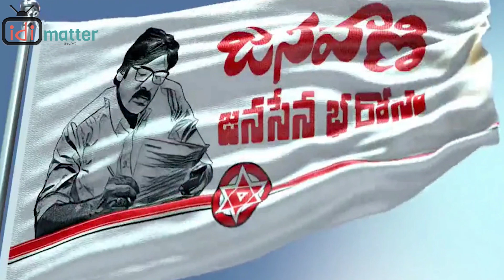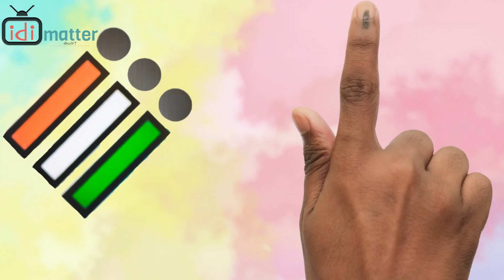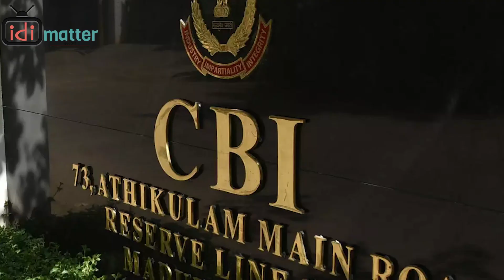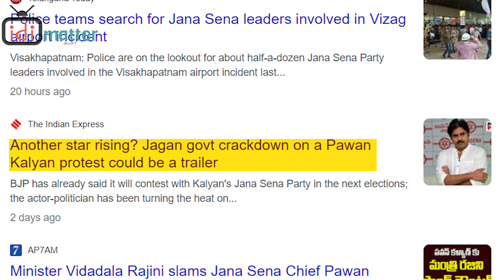Janasena VS YCP At Vizag Full Story | AP Politics | Janavani | Pawan Kalyan Chandrababu | idi matter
Hello Viewers,
This video is all about Pawan Kalyan & ycp clash at Vizag explained the complete story, garjana pawankalyan janasena janavani politicalnews the points mentioned below
1.) When Jagan Stopped by AP Police at Vizag airport ( వైజాగ్ ఎయిర్‌పోర్ట్‌లో జగన్‌ను ఏపీ పోలీసులు ఎప్పుడు ఆపారు )
2.) When Chandrababu Stopped by police at Tirupathi airport ( తిరుపతి విమానాశ్రయంలో చంద్రబాబును పోలీసులు ఎప్పుడు ఆపారు )
3.) Why Clash Happened Between Janasena &  Ycp ( వైసీపీకి జనసేనకు మధ్య ఎందుకు గొడవ జరిగింది )
4.) Actually What happened at vizag ( నిజానికి వైజాగ్‌లో ఏం జరిగింది)
5.) Police officer & Pawan Kalyan Conversation ( పోలీస్ ఆఫీసర్ & పవన్ కళ్యాణ్ సంభాషణ )
6.) Pawan Kalyan Reply to Ycp ( వైసీపీకి పవన్ కళ్యాణ్ సమాధానం )
7.) That day night at Novotel ( ఆ రోజు రాత్రి నోవాటెల్‌లో )
8.) 3 Capitals & Decentralization ( 3 రాజధానులు & వికేంద్రీకరణ )
9.) Why Special treatment for Pawan ( పవన్‌కి స్పెషల్‌ ట్రీట్‌మెంట్‌ ఎందుకు? )
10.) Democracy in danger ( ప్రమాదంలో ప్రజాస్వామ్యం )
11.) Role of police ( పోలీసు పాత్ర )
12.) Conclusion.
Video disclaimer:- whatever information has been shared best of my knowledge based on internet research and I do not hold any responsibility that the information is 100% factually correct or relevant.